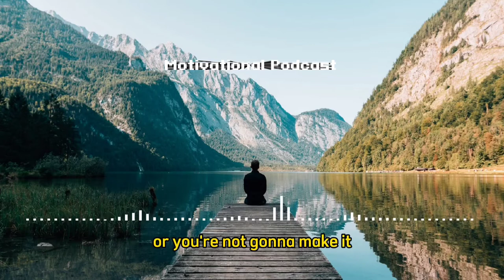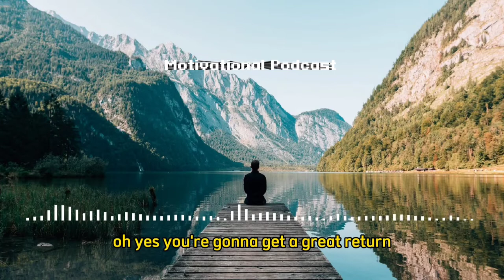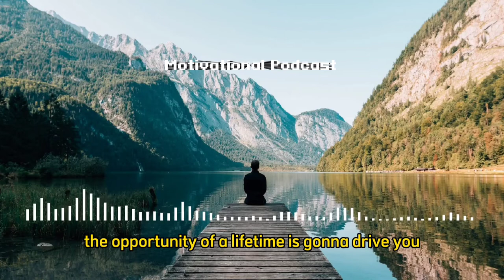Motivational Podcast - COMMITMENT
Foto Footage : Foto oleh S Migaj dari Pexels